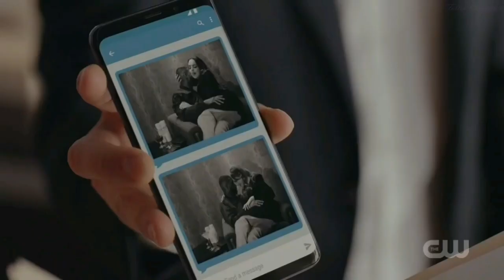Fallon Carrington ll Read All about it 💜